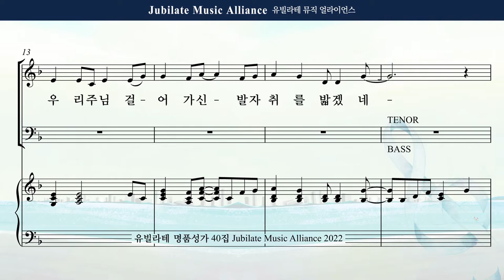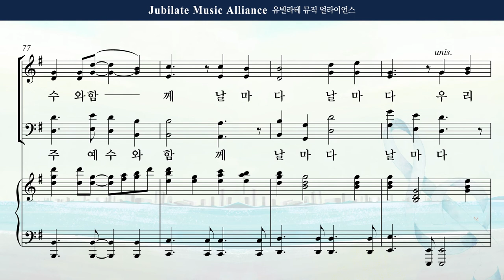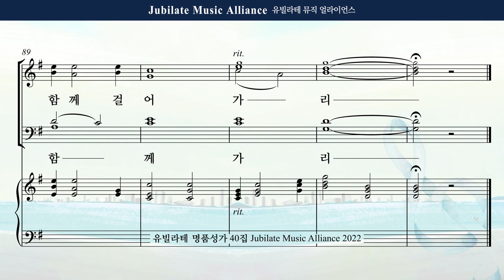[유빌라테 40집] 11. 조성옥 - 우리 함께 걸어가리 Bass